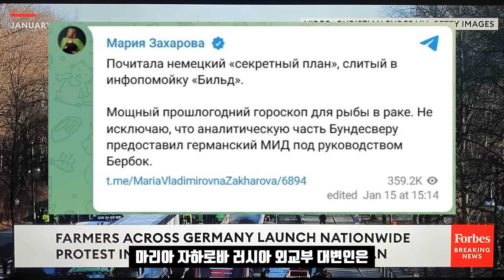독일의 자국민 겁주기 캠페인!/러시아 침공설 날조 개시!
독일 베를린 브란덴부르크 게이트에 이르는 대로는 여전히 농민들의 트랙터로 꽉 차 있습니다. 농민들에다 기계공까지 가세해 시위가 아주 대규모입니다. 농민들은 겨울이 다소 한가한 시즌이니 작정하고 나왔습니다. 독일 농민시위에는 다른 유럽국가 농민들도 연대하고 있습니다. 네덜란드와 이태리, 프랑스, 폴란드등 여러 유럽국가 농민들도 자기네 나라에서 연대시위를 벌이고 있습니다. 모두 에너지비용이 올라 농사를 못짓겠다고들 난리입니다.

특히 독일은 농민 시위에 당장 체제위협까지는 아니더라도 숄츠 정권은 심리적으로 위협을 받고 있습니다. 정상이 아닌 숄츠정권은 예산이 펑크나거나 말거나 우크라이나 지원의 선봉에 서고 있습니다. 숄츠정권은 농민에게 주던 보조금를 깎았습니다. 이런 가운데 독일 연방정부는 돌파구가 필요했습니다. 국가내부 문제에서 시선을 돌리기 위해 끔찍하고 위험한 적을 찾아야 했습니다. 그래서 국민들을 겁주면서 내부단결을 촉구할 수 있는 꺼리를 만들어내고 있습니다. 독일의 태블로이드지 Bild는 러시아의 침략이 임박했으니 전쟁준비를 해야 한다면서 독일 연방군의 비밀계획을 입수해 보도했습니다.

최근 서구 주류미디어들은 특종이 많은데 이건 사실 특종이 아니라 정부가 일부러 흘리는 것입니다. 세상에 신문에 나는 비밀계획이란 것은 없습니다. 동네방네 떠드는 게 비밀입니다. 독일 Bild지는 소위 러시아의 침략계획과 이를 방어하기 위한 독일연방군의 계획을 구체적으로 서술했습니다. 독일 연방군의 예상에 따르면 러시아와의 전면전은 2025년 여름에 시작됩니다. Bild지는 이에 앞서 러시아군이 우크라이나에서 적극적인 공세를 펼쳐 키예프군을 몰아내는 2024년 2월에 전쟁의 에스컬레이션이 발생한다고 주장합니다. 그리고 7월에 러시아는 발틱국가들에 대해 사이버 공격을 수행하는 동시에 이들 나라에서 소수민족의 시위를 촉발시킬 것이라고 주장합니다.

그리고 나서 크렘린은 상황악화를 예방한다는 구실로 러시아, 벨로루시 영토에서 5만 병력이 참여하는 자파드-2024 훈련을 실시한다고 Bild지는 말했습니다. Bild지가 입수했다는 독일연방군 계획에 따르면 러시아는 10월에 병력과 중거리 미사일을 칼리닌그라드로 이전할 예정입니다. 그리고 12월이 되면 수발키 회랑 지역에서 인위적으로 유발된 국경 갈등과 수많은 사상자를 내는 불안이 일어납니다. 그리고 이런 에스컬레이션의 결과는 모월 모일 나토 총사령관이 30만 병력을 East Flank로 이동하라는 명령으로 이어진다고 합니다. 그리고 이 30만병력가운데 3만명이 독일군입니다.

 Bild지는 그러면서 전쟁발발은 필연이라고 주장했습니다. 그런데 독일군부도 이같은 정보를 반박하지 않았습니다. 고의로 흘린 정보니 반박할리가 없습니다. 마리아 자하로바 러시아 외교부 대변인은 독일연방군의 이런 비밀작전계획이란 것이 아날레나 배어복의 독일 외무부 지도하에 작성된 것으로 믿고 있다고 말했습니다. 우크라이나 퍼주기에 독일인들이 지치자 숄츠 정권은 이제 러시아와 전쟁이 발발한다면서 자국민 대상의 겁주기 캠페인을 벌이고 있습니다.

이런 시나리오에 대해 러시아의 전문가들은 러시아가 독일을 공격할 이유도 없으며 독일인들도 여기에 혹할 바보는 아니라고 말하고 있습니다. 그리고 요점은 바로 EU지도부내 소동에 불과할 것이라고 분석했습니다.

*자발적 후원
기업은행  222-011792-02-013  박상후